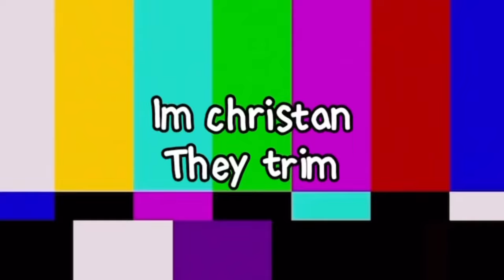What would YOU do if you saw HER?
Want more of Kaleil 1of1?➡️ @KaleilTV

Follow the instagram: @kaleil.1of1 for potential updates on new videos